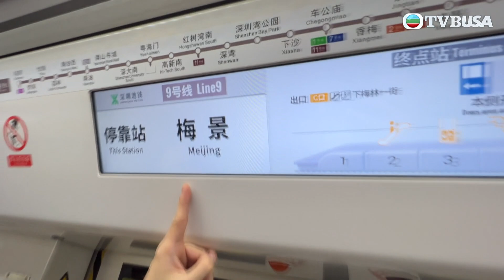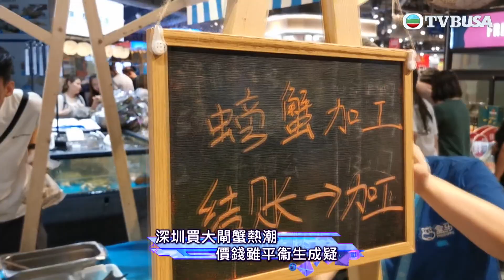東張西望｜不少港人返內地搜購大閘蟹，買回香港食用有何風險？｜TVBUSA｜民生